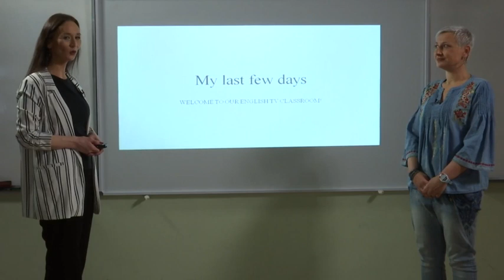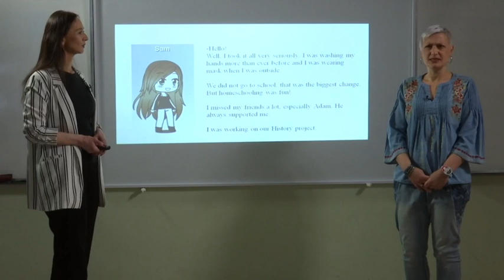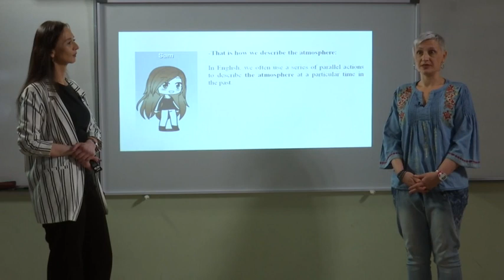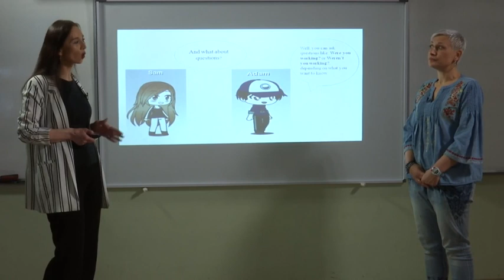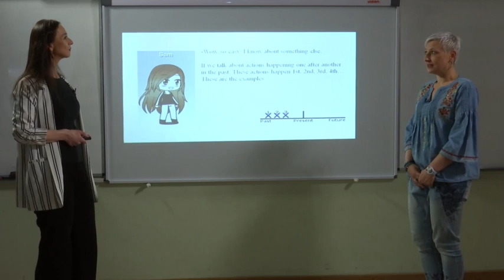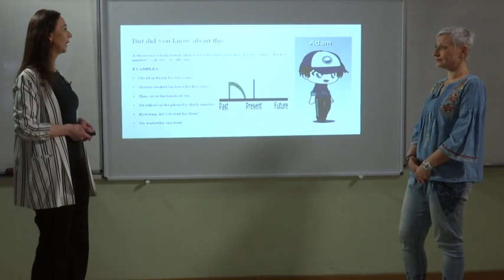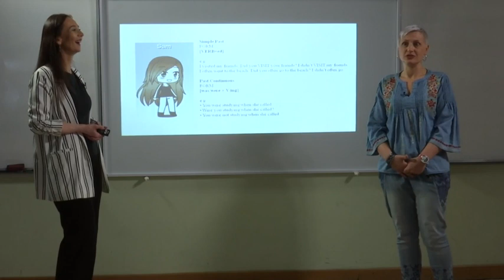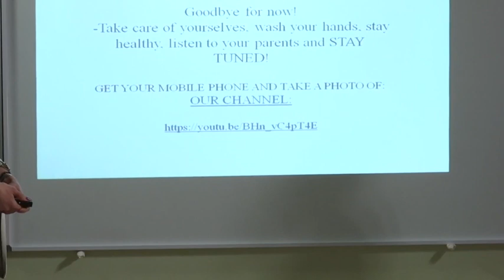My last few days - ENGLESKI JEZIK 8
Engleski  jezik - My last few days
Predavanje za 8. razred osnovne škole
Predavač: Tanja Radošević i Marija Davidović